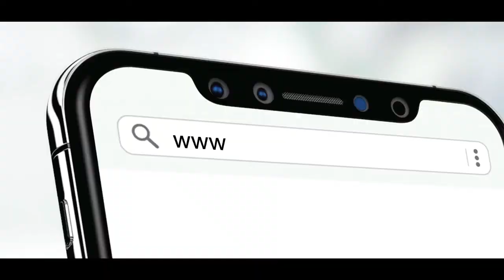Bajaj Allianz Life | Tamil | Singer: Anand Bhaskar | Composer: Subhajit Mukherjee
This video is just a showcase of my singing abilities. I have no intention of commercialising or monetising this video.